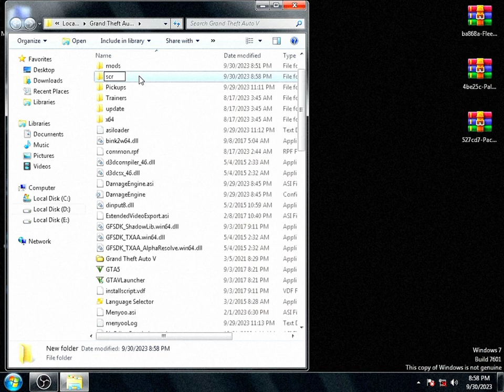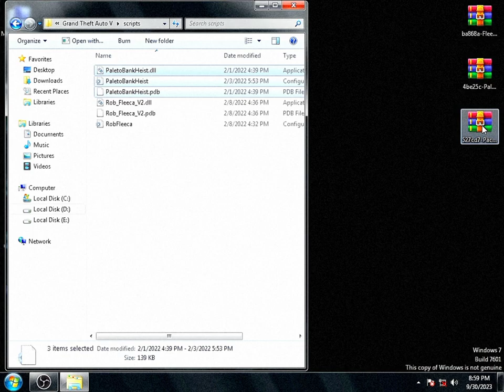GTA V: Installing 8 Insane BANK ROBBERY Missions! (MUST TRY)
GTA V: Installing 8 Insane BANK ROBBERY Missions which you Need to Try in your GTA 5| How to install Bank Heist Mission or Mod - Tutorial #8

In this guide, I show you how to install bank heist missions in gta 5 game. I installed just 3 bank robbery mods but these mods provide us 8 bank heist missions. How? Because out of these mods 1st mod contain 1 bank robbery mission which is pacific standard bank heist. 2nd bank robbery mod also contain 1 heist mission which is paleto bay bank heist. and 3rd bank robbery mod contain 6 bank heist, which are Fleeca banks heists.

I also provide a gameplay of pacific standard bank heist even in hindi language, so don't miss watch this video till end.

Requirements to install these BANK HEIST MISSIONS
1: PACIFIC STANDARD Bank Robbery

Must Read:
1:
2:
3:
4:
5:

Your seaches about this video:
How to install bank robbery mod gta 5
How to install pacific bank heist in gta 5
How to install Paleto bay bank heist in gta 5
How to install fleeca bank robbery mod gta 5 pc
How to install fleeca bank heist in gta 5